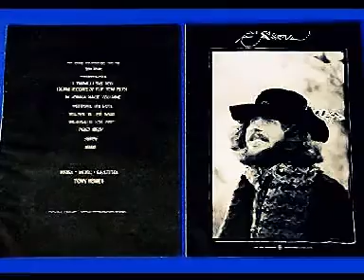Johnny Rivers - It's Too Late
Johnny Rivers - It's Too Late ( Album John Lee Hooker 1970)